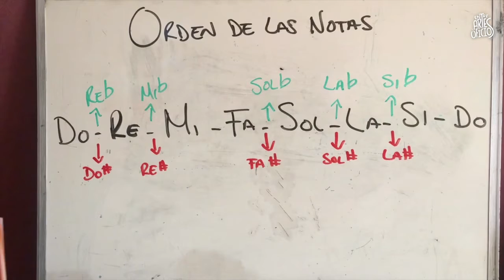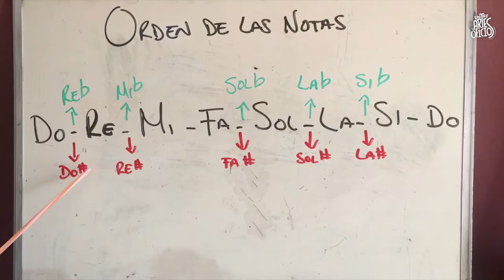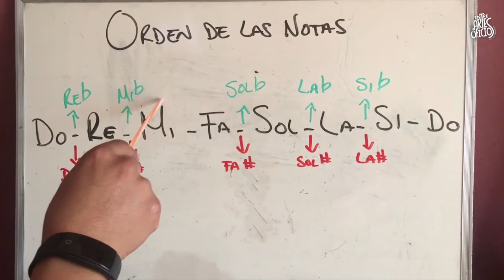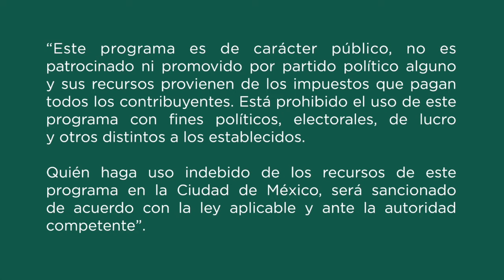Expresión Musical con Guitarra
Los acordes en guitarra matizan el sonido y ayudan en la fluidez de los movimientos de la mano, el tallerista Julio Viveros nos propone algunos ejercicios para dominar mejor este instrumento y al mismo tiempo nos hará ser conscientes de estos elementos y aplicarlos de manera correcta en la melodía. Escucha y aprende.
Taller: Expresión Musical con Guitarra
Tallerista: Julio Gerardo Viveros Colin
PILARES Facundo Cabral
📍 Calle Moctezuma s/n, frente al número 69, col. Zona Urbana Ejidal los Reyes Culhuacán, alcaldía Iztapalapa.
🗓M ⏰ 11:30 h a 14 h
🗓J ⏰ 15:30 h a 18h
PILARES Villa Cid
📍 Villa Cid esq. Calle Olmecas, Col. Desarrollo Urbano Quetzalcóatl, Alcaldía Iztapalapa
🗓Mié ⏰ 15 h a 17:30 h
🗓J ⏰ 9 h a 11:30 h